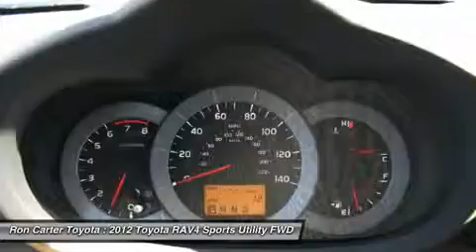2012 TOYOTA RAV4 Alvin, TX 019099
2012 TOYOTA RAV4 Alvin, TX
Stock# 019099
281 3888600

Ron Carter Toyota (RonCarterToyotaNEW)
3507 Fm 528

In the hotly-contested field of compact SUVs, the 2012 Toyota RAV4 reigns supreme. The 2012 Toyota RAV4 compact SUV offers a choice of 4-cylinder or 6-cylinder engines and the convenience of an optional third-row seat. Few of its rivals can match the RAV4's excellent reliability and resale scores.� In the 2012 Toyota RAV4 SUV, Toyota has managed to deliver car-like ride and handling characteristics in a vehicle with a tall ride height and ground clearance. Safety is paramount at Toyota, so the RAV4 is wrapped in high-strength steel for increased rigidity and improved ride, handling and steering. The 2012 Toyota RAV4 SUV is slightly larger inside than most compact SUVs, most notably in the rear seat and cargo area.  All three 2012 Toyota RAV4 SUV trim levels have an automatic transmission, electronic stability and traction control, front side-impact airbags, side-curtain airbags, air conditioning and more! If you're looking for fuel efficiency, versatility and reliability in a small SUV that also offers the convenience of a third-row seat, the 2012 Toyota RAV4 SUV is the perfect fit. Also, Toyota is the Best Resale Value Brand of all brands for 2012 according to Kelley Blue Book?s KBB.com.